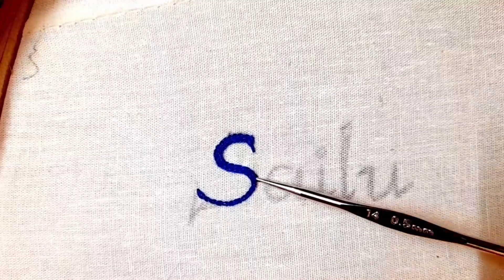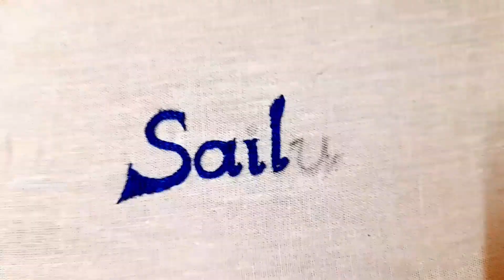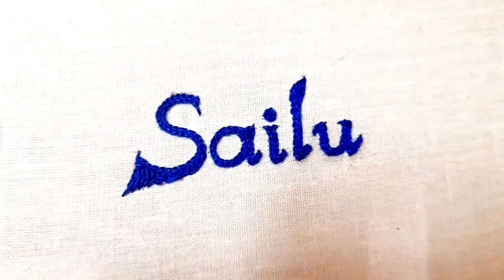how to stitch Name with arya work | maggam work tutorial | తెలుగు